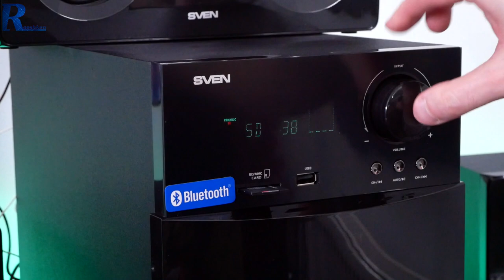Sven HT-210 - Zestaw głośników 5.1 (125 W) do komputera i kina domowego.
Najlepsze ceny prezentowanych sprzętów sprawdzisz poniżej:
WARTO ZAJRZEĆ

Dane techniczne zestawu:
Parametr Wartość
Moc wyjściowa (RMS), W: 125 (50 + 5 × 15)
subwoofer 50
głośniki 5 × 15
Zakres częstotliwości,Hz:
subwoofer 40 – 200
głośniki 200 – 20,000
Zakres częstotliwości: USW, MHz (50 kHz step) 87.0 – 108.0
Średnica głośnika, mm:
subwoofer Ø 176
satellites Ø 80 + Ø 37
Zasilanie, V/Hz ~230/50
Zasięg działania, m do 10
Wymiary (W × H × D), mm:
subwoofer 198 × 345 × 300
głośniki  120 × 215 × 105
głośnik centralny 282 × 120 × 105
Waga, kg 12.4

Super bluzy Dragonball, Marvel, DC itd. teraz rabaty do -50% ;)

WAŻNE
Zasady publikacji komentarzy na kanale: